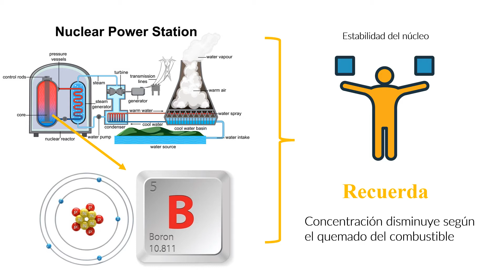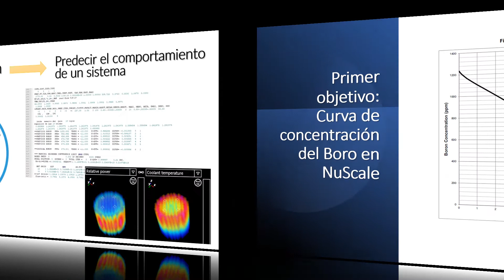Ingenia Nuclear - Asignatura Ingenia 22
Gala de presentación correspondiente a la asignatura ingenia curso 21-22